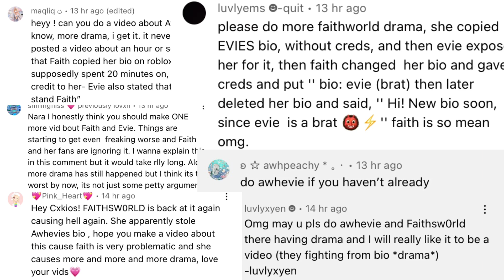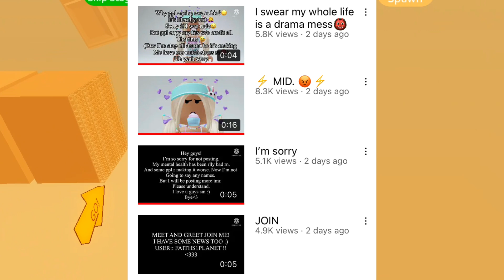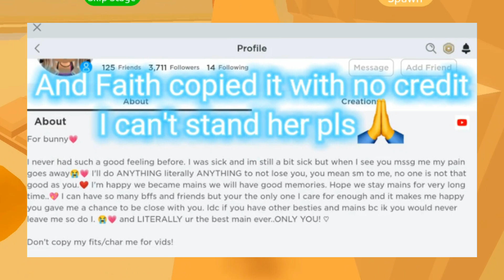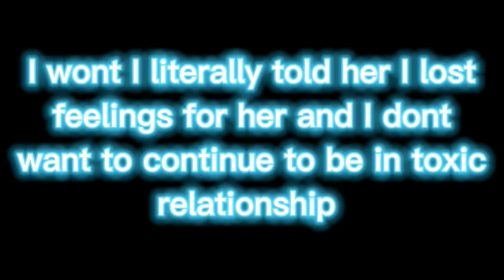​@faithsw0rld745 DRAMA GONE TOO FAR? (roblox drama)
faithsw0rld awhevie faithsworld evie roblox drama april 2022 situation faithsw0rld stealing bio faithsw0rld online dating roblox news commentary

faithsw0rld exposed
exposing faithsw0rld
faithsw0rld online dater
faithsw0rld
faithsworld
faithsw0rld online dating
faithsw0rld awhevie
faithsw0rld drama
faithsw0rld gone too far
faithsw0rld roblox
faithsw0rld roblox edit
faithsw0rld face
faithsw0rld sister
faithsw0rld vents
roblox edit trends 2022
faithsw0rld face reveal
faithsw0rld evie
faithsw0rlddd
faithsw0rld sister reveal
faithsw0rld face reveal live
faithsw0rld age
faithsw0rld voice
roblox drama